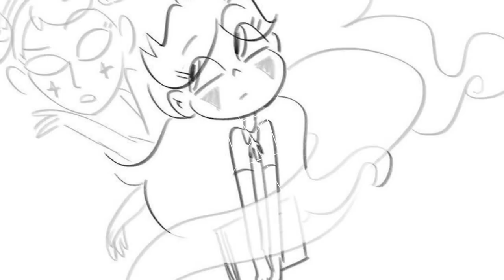Cressida Butterfly Diaz